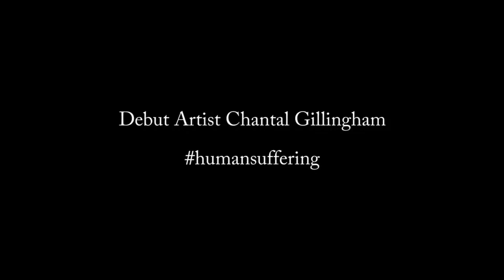Debut Artist Chantal Gillingham talks about "Human Suffering"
Debut Artist Chantal Gillingham gives the insights of what is "Human Suffering" for her, as part of her contribution for "The Human Suffering at Times of Crisis" exhibition at Debut Contemporary.